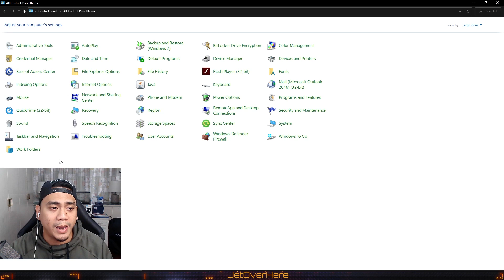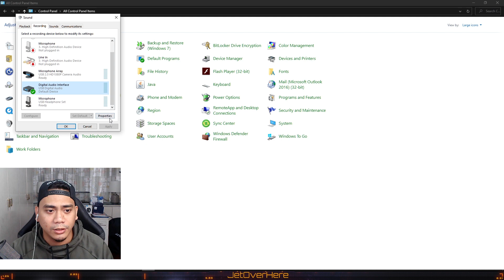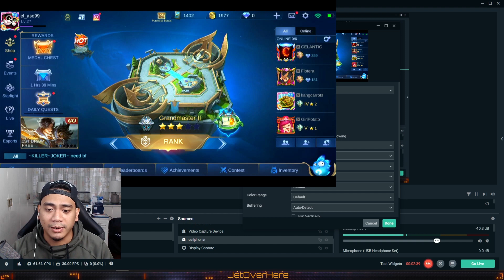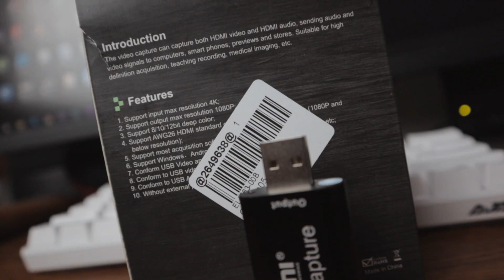UNBOX | REVIEW: Budget Capture Card - Elgato alternative?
Unboxing and review of Budget Capture Card from Shopee